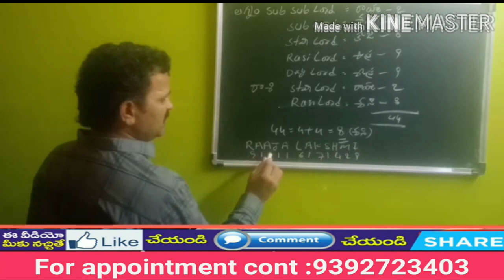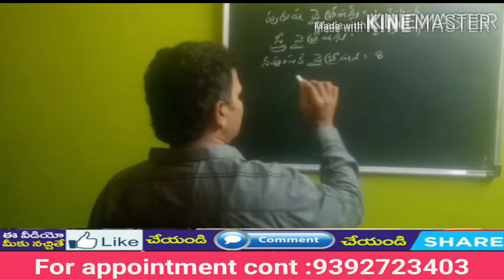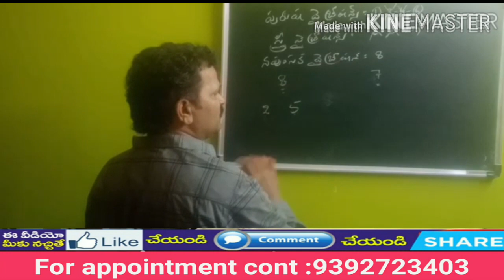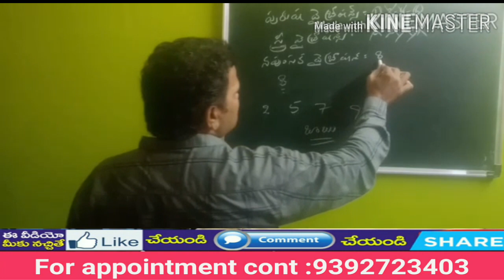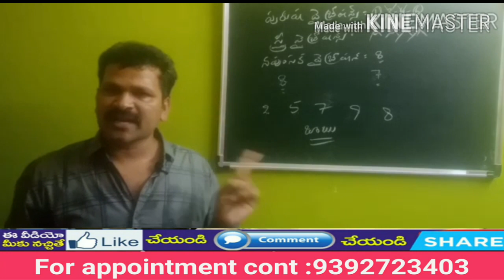126.పుట్టబోయేది ఆడపిల్లా, మగ పిల్లాడా? ప్రశ్నా శాస్త్రం ద్వారా ఎలా తెలుసుకోవచ్చు? Telugu numerology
How to know child boy or girl by prasnasastra. Telugu numerology, numerology in telugu.